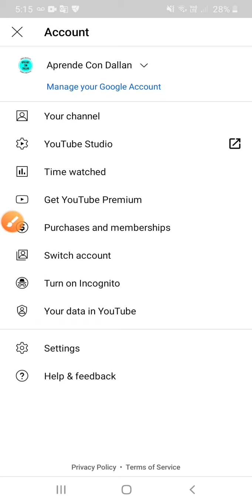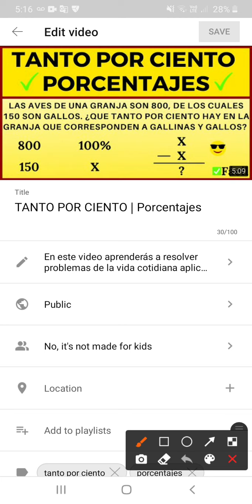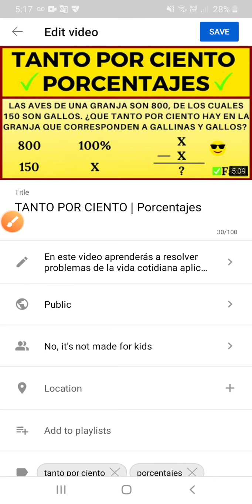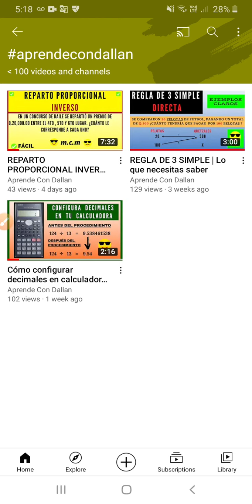Cómo Poner los Hashtag a Tus videos | Fácil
APRENDE A PONER LOS HASHTAG A TUS VIDEOS DE YOUTUBE